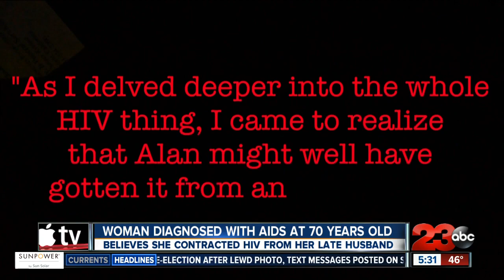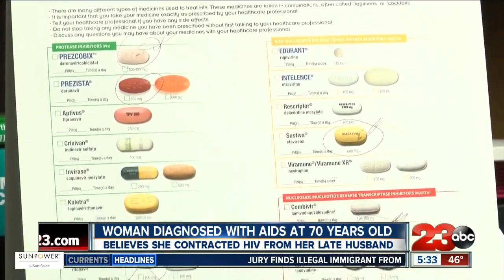Local woman diagnosed with AIDS at 70-years-old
72-year-old woman believes she contracted AIDS from her late husband